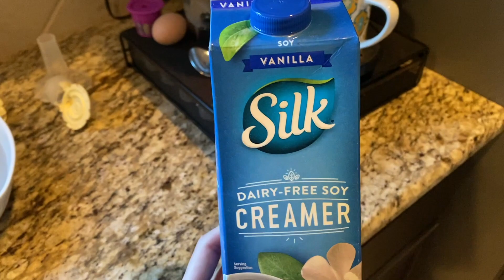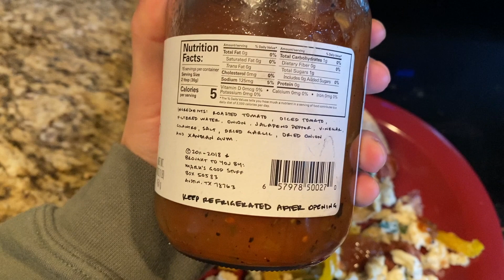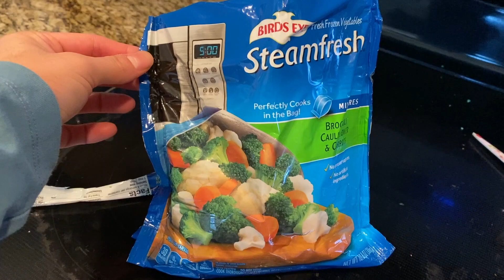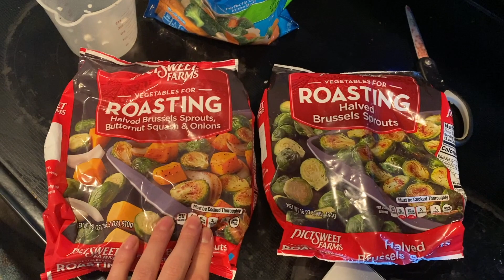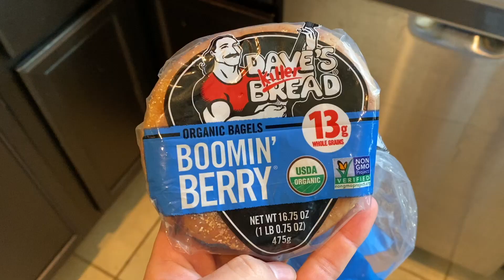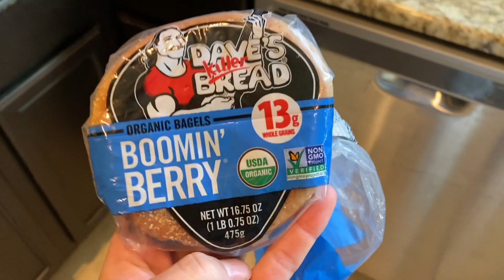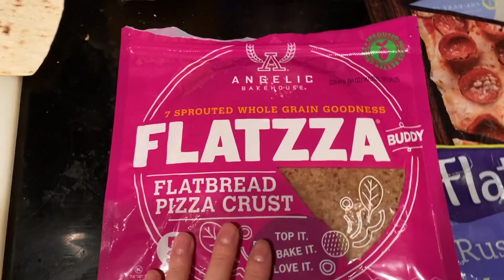FDOE (full day of eating) + GLUTE AND HAMSTRING WORKOUT!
hellooo my people and welcome back!!

This week's video is a full day of eating (Valentines day edition)!
I also threw in a glutei and hamstring focused workout from earlier in the week!

xoxo,
Jessica